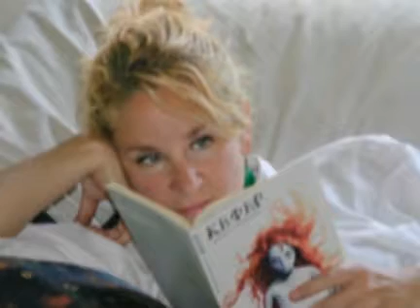Милена Фучеджиева за управляващата класа на политическите ''боклуци''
Милена Фучеджиева: ''През последните 20 години в България се изгради класа на политическите боклуци''. Интервю на М.Фучеджиева пред Телевизия Европа на 22 юли 2013г.